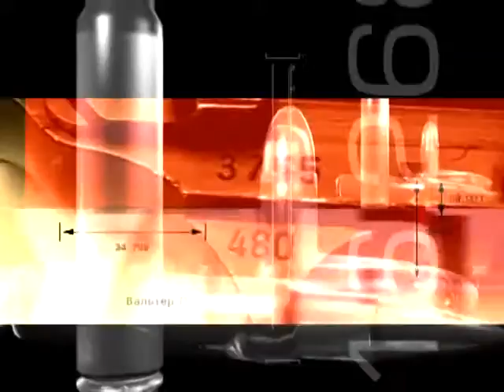Самооборона вдома з гладкоствольною рушницею ч. 1. Телепередача "Арсенал"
Спеціалізований випуск телепередачі "Арсенал" про самооборону вдома з гладкоствольною рушницею. Частина 1.